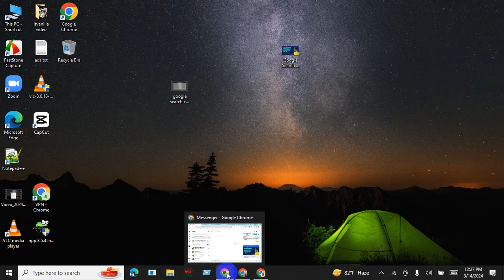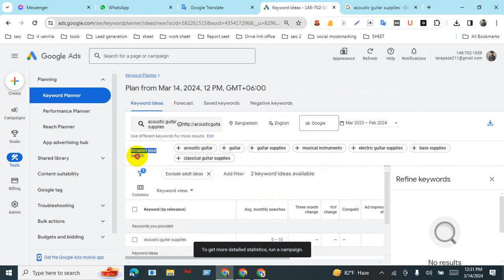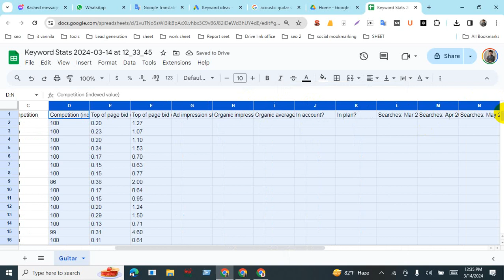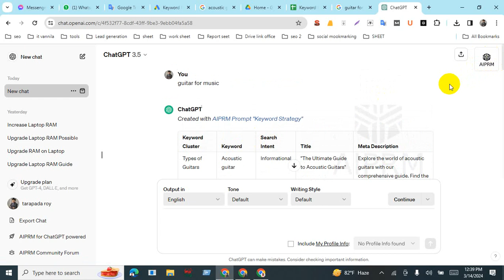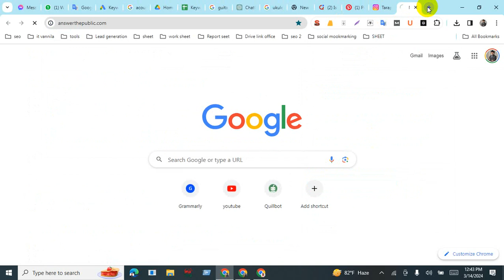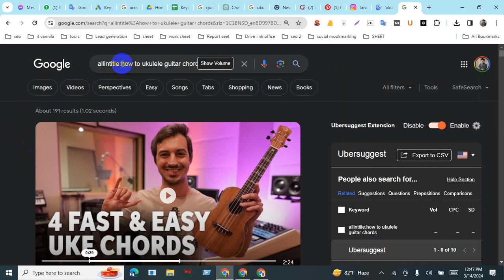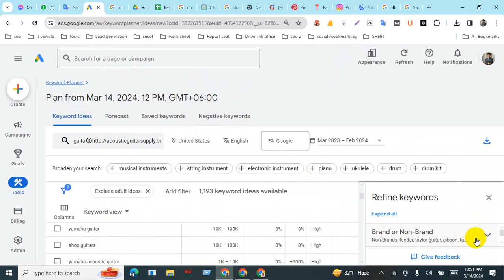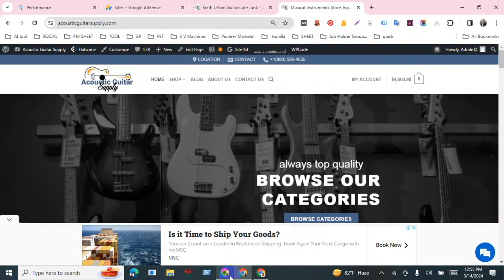How to Use Google Keyword Planner in Bangla Tutorial | IT Vanilla Official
Discover new keywords
1. In your Google Ads account, click the Tools icon.
2. Click the Planning drop-down in the section menu.
3. Click Keyword Planner.
4. Click Discover new keywords.
5. There are 2 ways to discover new keyword ideas: Start with keywords: Enter words related to your products or services.
6. Click Get Results.

বিস্তারিতঃ ০১৭২৩৮৫৬৮৭৯